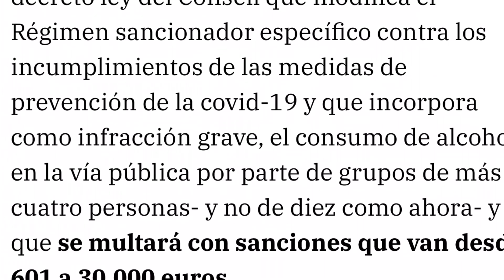New Regulation Alcohol Purchase and Fine - July 2021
Update Benidorm: me reacting to Video about Benidorm. While taking you for a walk around…

If you like my videos and wanting to support me to make more you can make donation

OH! And if you want to start investing cus lockdown makes you lose your job, I’ll give you 5 euros for a start at Bondora! Using this link